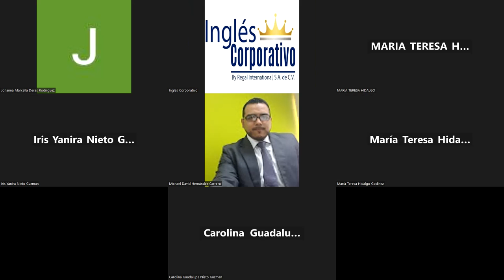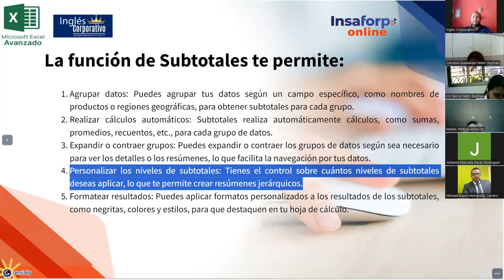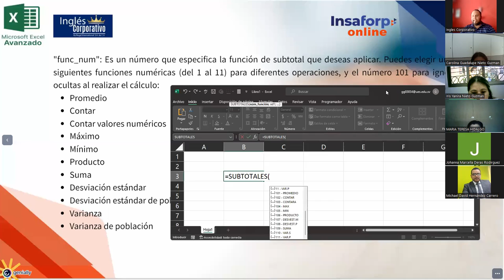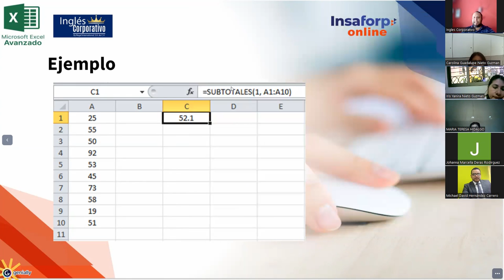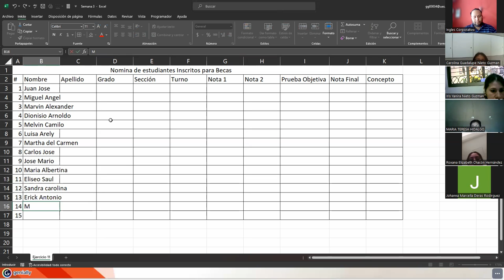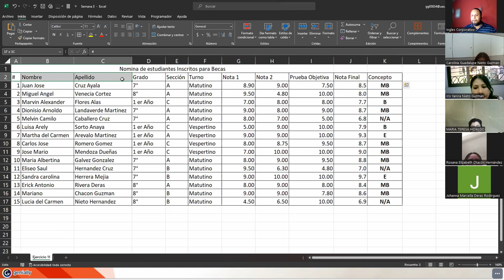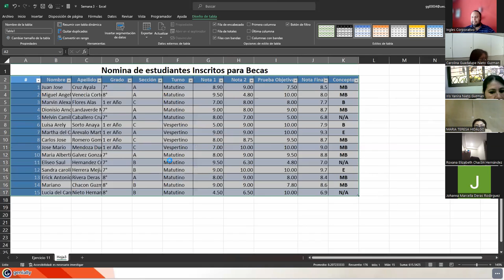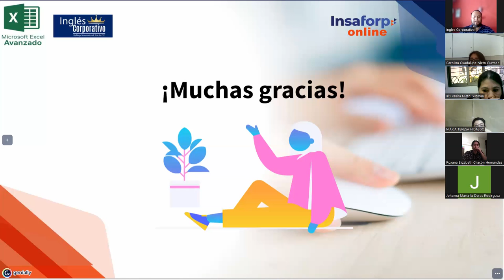Sesión 11 22-09-23-IC29811-0023-2023-Galdámez-Herramienta Subtotales